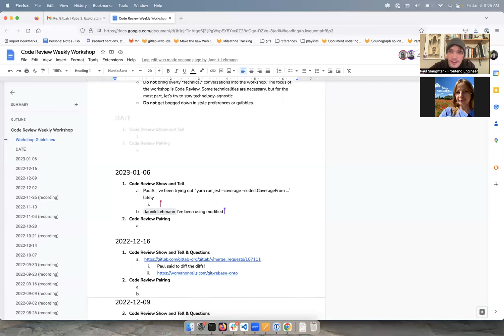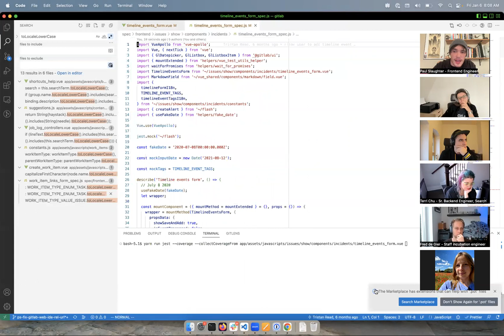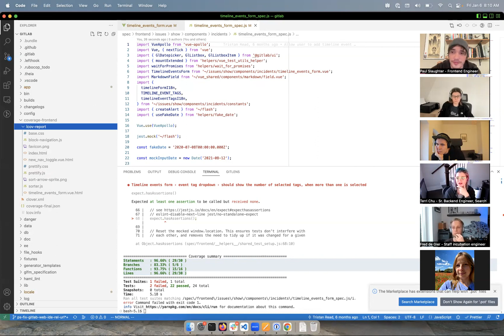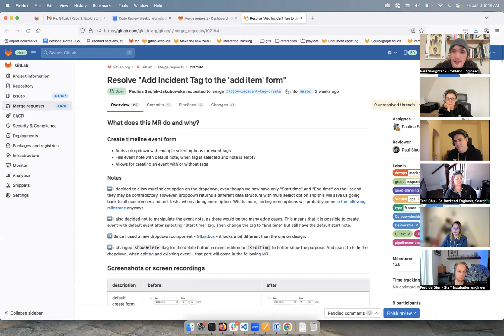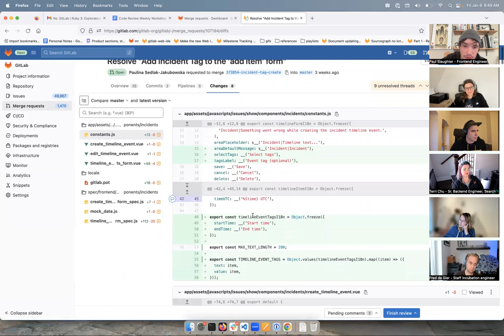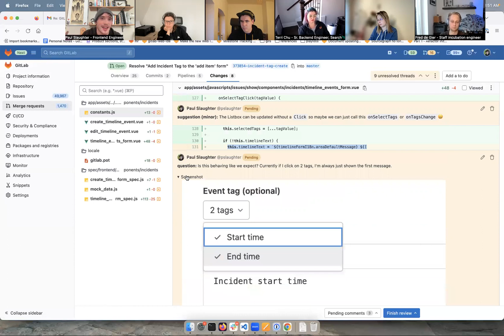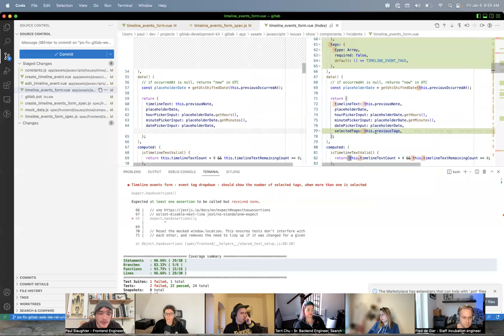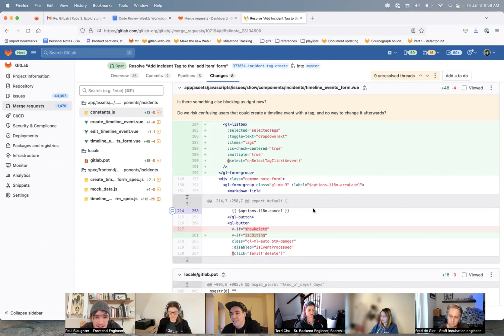Code Review Weekly Workshop - Jan 6, 2023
In this session we answer some questions and talk about some tips pertaining to Code Review.

We also get to pair review on an MR.

0:00 - Discussion
42:00 - MR Review